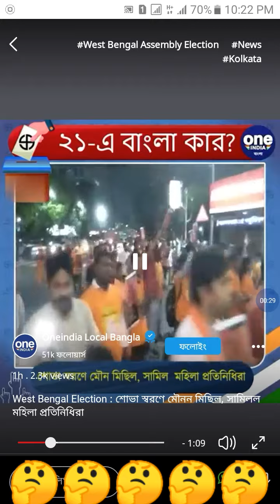zee bangla 24 ghanta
#today## news## bengali##